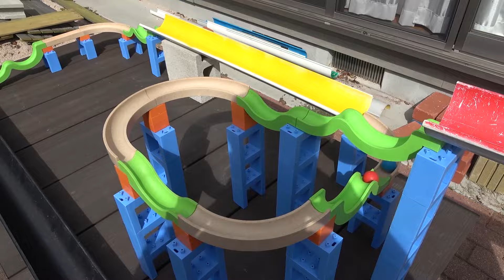Marble Run Race☆TrixTrack Wave Slope & Gutter Rail Course!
We combined TrixTrack with rain gutters to create a marble run course.
It's a fun course, so please take a look.